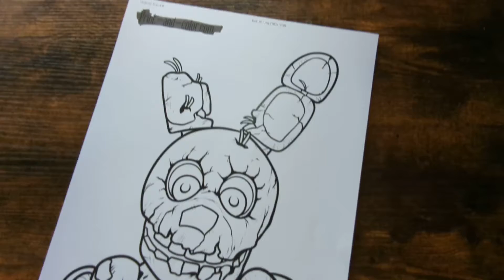Coloring Bonnie from FNAF, Episode 4 - In The Dark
Bonnie is possessed by the soul of one of the children killed by William Afton, which explains his temperamental and evil behavior.